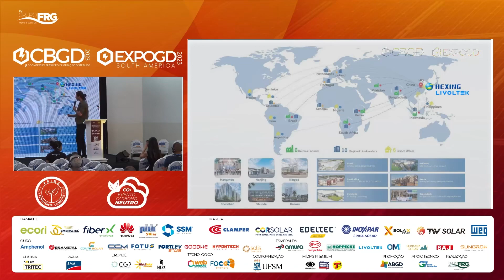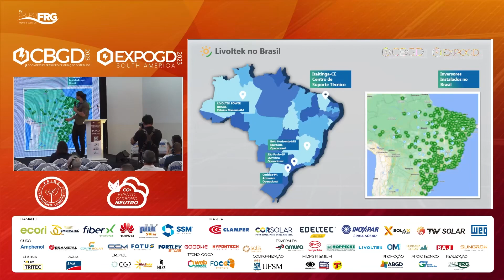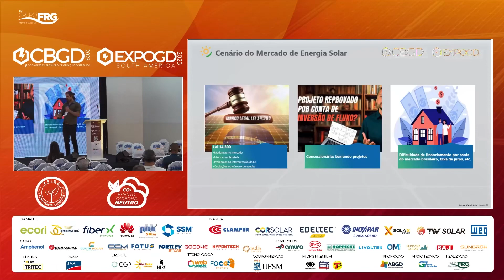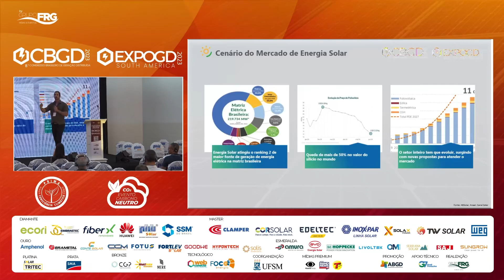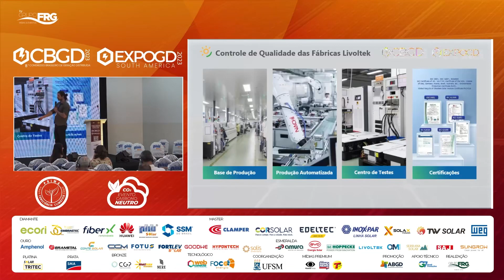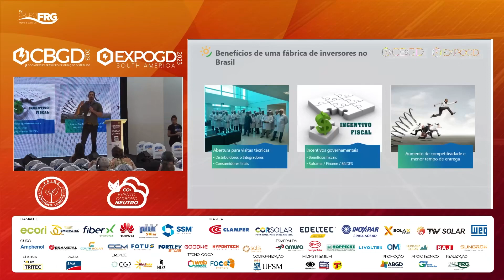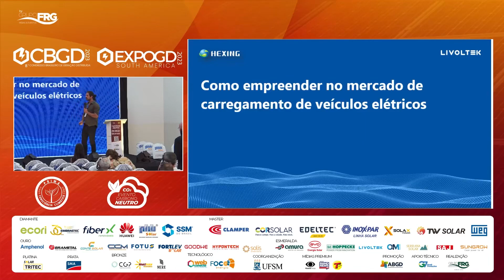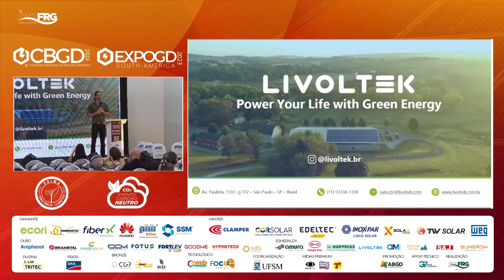MATEUS ARMANDO - LIVOLTEK -Para além de um inversor, Livoltek